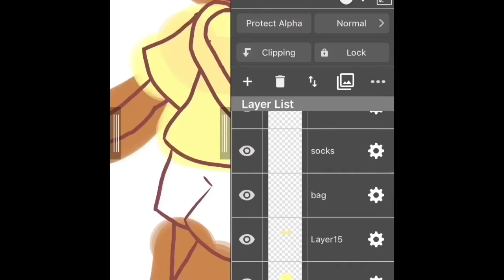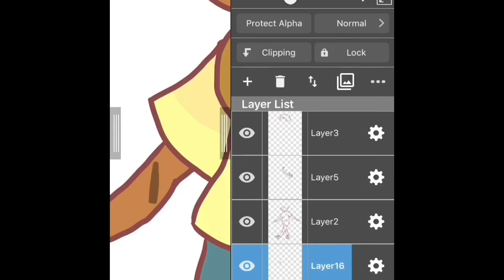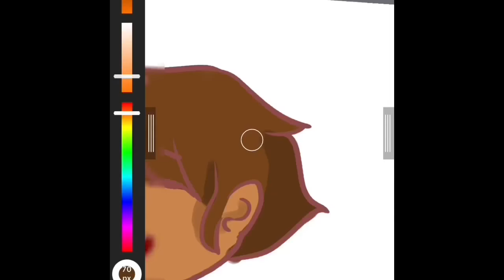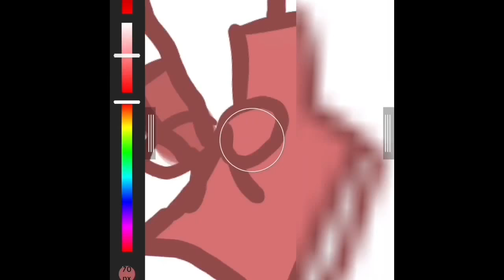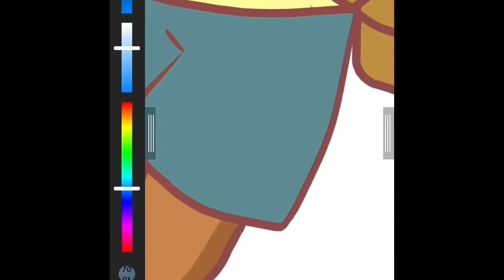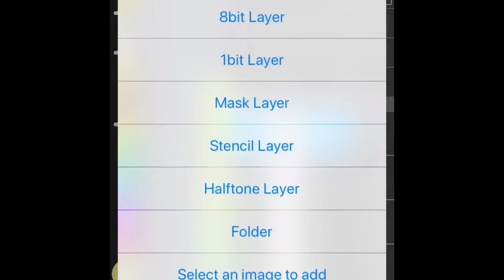Happy-go-lucky! Speedpaint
Hallo! I’m still on schedule!